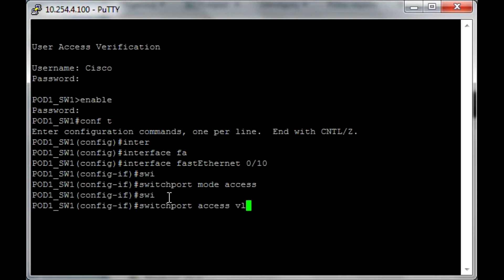Enterprise Switching - How to configure access port Cisco IOS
An access port transmits packets on only one VLAN (traffic is not tagged on this type of port).